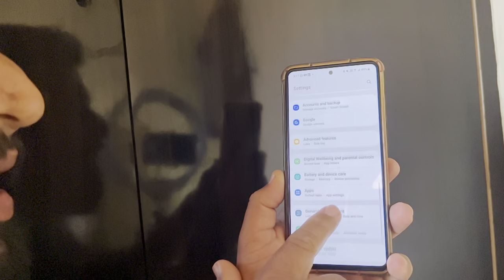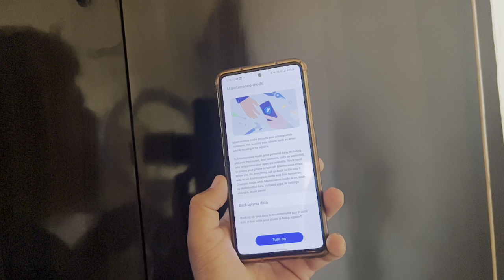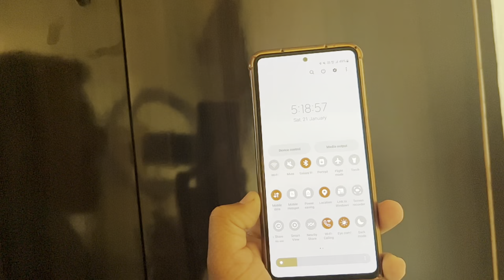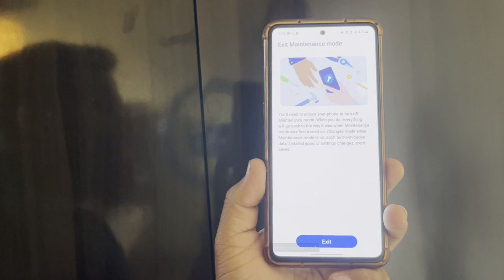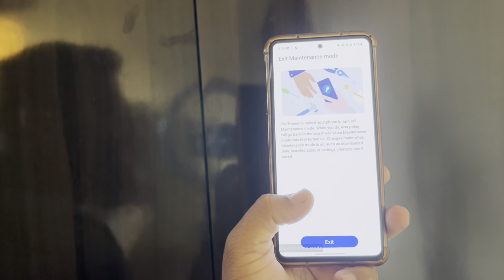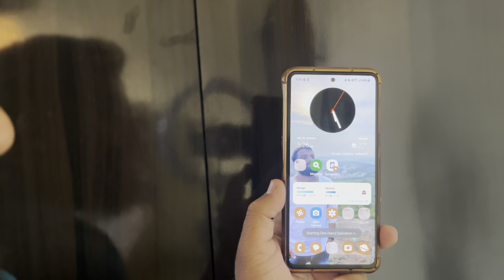How to Use Maintenance Mode on Samsung Galaxy, Samsung A52s New Features After January 2023